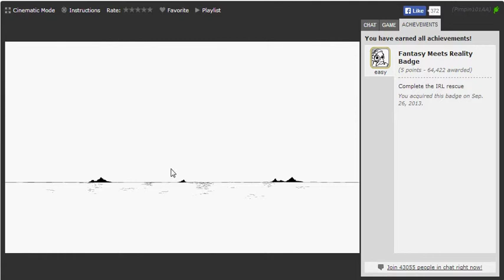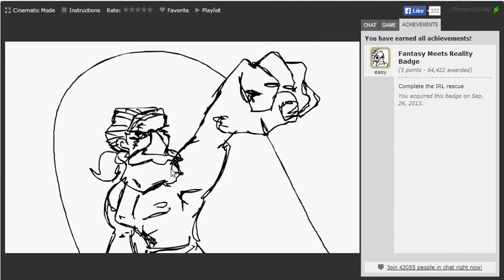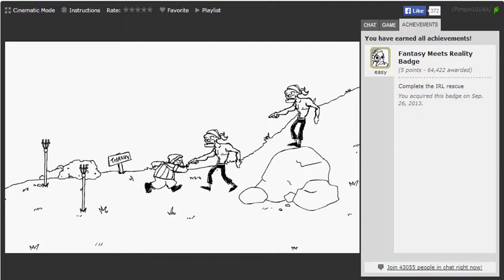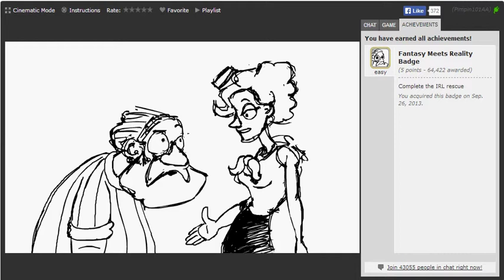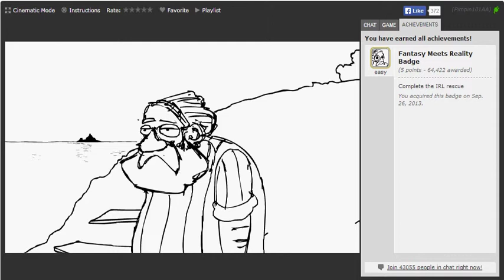Brawlin' Sailor (Easy Badge)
Fantasy Meets Reality Badge